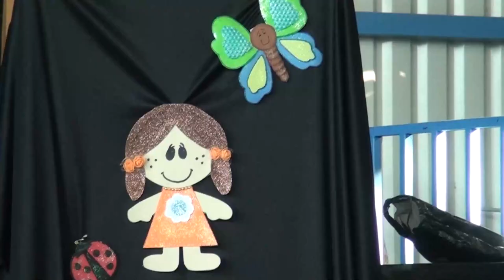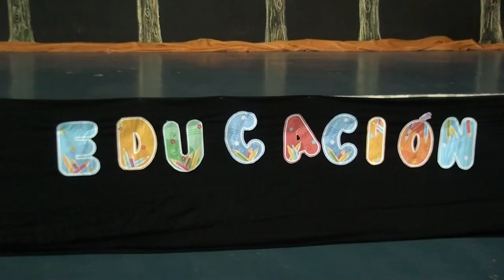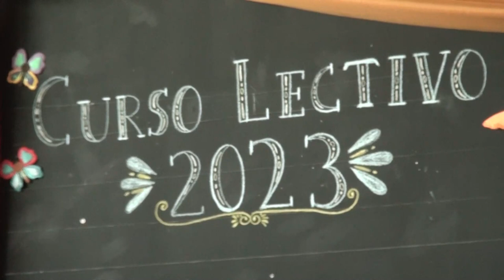Con actividades recreativas, así recibieron a los estudiantes en la Escuela Las Lagunas